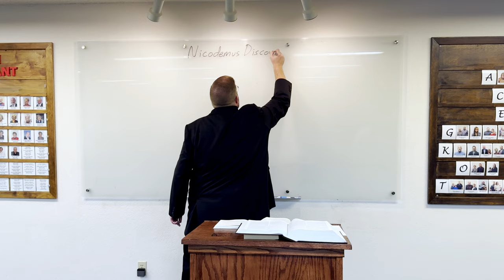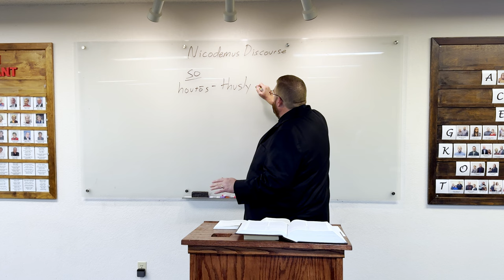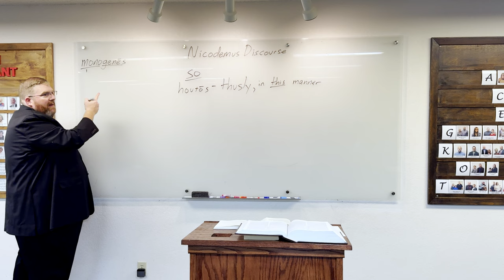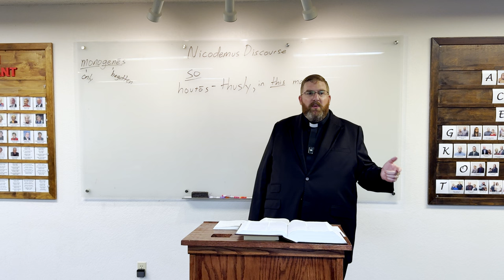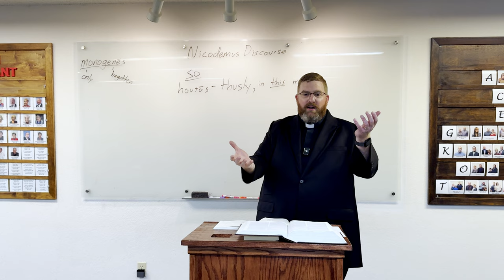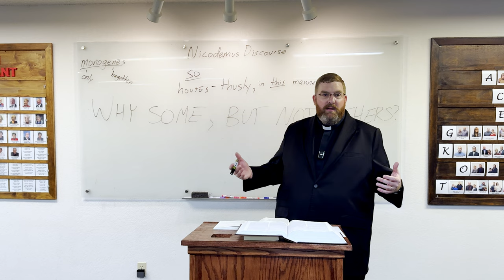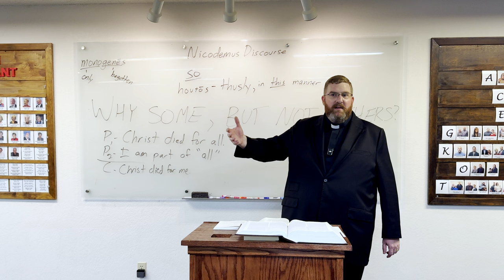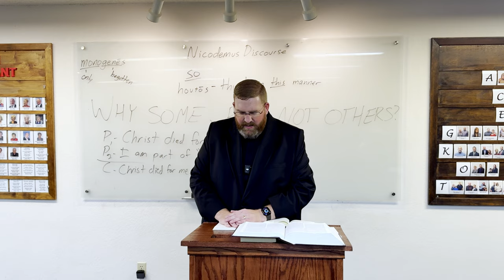John 3:16-21 - For God so loved the world...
We look today at one of the most beloved verses in all of Scripture, and why we find such comfort on them. We also ask why not everyone is saved.

If you are enjoying these videos and you live in the Lubbock area, we encourage you to join us in person every Sunday morning at 9:00 am, at 7801 Indiana Ave., Lubbock. It's a lot like the videos here on YouTube but with donuts and you can ask questions.